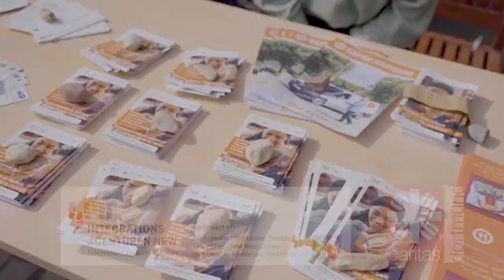Wiedereröffnungsfeier Kleiderladens am Bernhard-März-Haus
Am 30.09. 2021 wurden mit einem bunten Fest die Wiedereröffnung des Caritas-Kleiderladens im Bernhard-März-Haus und der alljährliche EiNZIGWARE-Tag im Rahmen der Interkulturellen Woche gefeiert.

Für das leibliche Wohl war gesorgt und für unsere kleinen Gäste war ein Basteltisch vorbereitet: Aus weißen Tischdecken und Bettwäschen haben unsere Warenmeister*innen kleine Beutel genäht, die von den Kindern mit Farben individuell bemalt oder bestempelt werden konnten. Ein besonderes Highlight war unser neuer EiNZIGWARE-Showroom – ein upgecycelter Bauwagen im neuen Gewand, geschmückt und dekoriert, damit in gemütlicher Atmosphäre geshoppt werden konnte.
Die Besucher*innen konnten bei fantastischem Wetter leckere Grillwürstchen und Live-Musik von Zainab Lax genießen sowie durch die große Auswahl im frisch renovierten Kleiderladen stöbern.